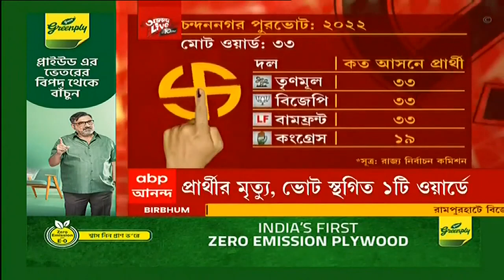Municipal Election: রাত পোহালেই বিধাননগরে পুরভোট, ভোট শান্তিপূর্ণ রাখতে চলছে নাকা তল্লাশি, রুট মার্চ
রাত পোহালেই পুরভোট বিধাননগরে। গত পুরনির্বাচনে নজিরবিহীন অশান্তির পুনরাবৃত্তি ঠেকানোই এবার পুলিশের কাছে বড় চ্যালেঞ্জ। ভোট অবাধ এবং শান্তিপূর্ণ রাখার লক্ষে চলছে নাকা তল্লাশি, রুট মার্চ।